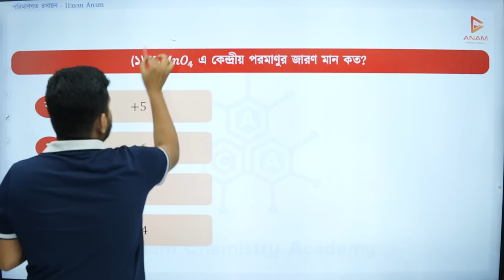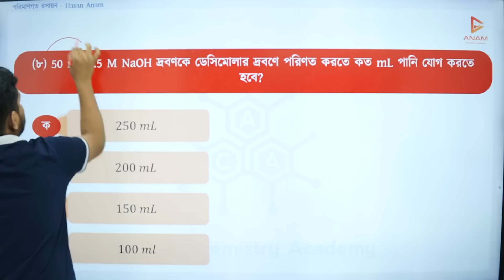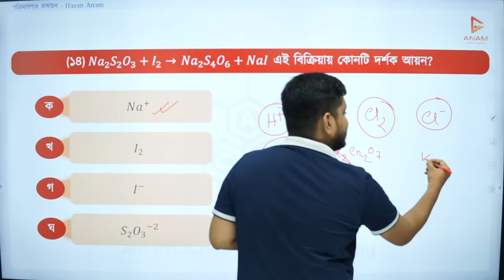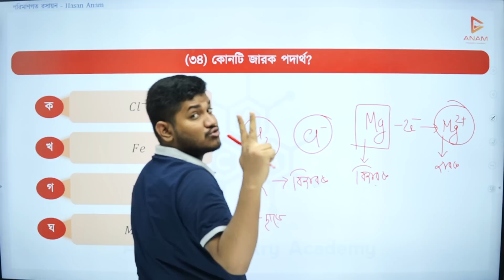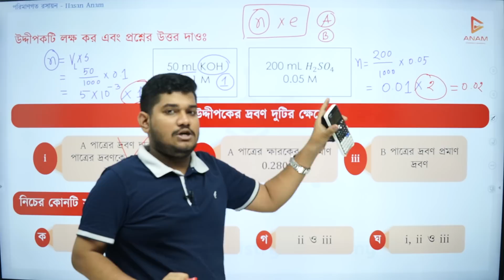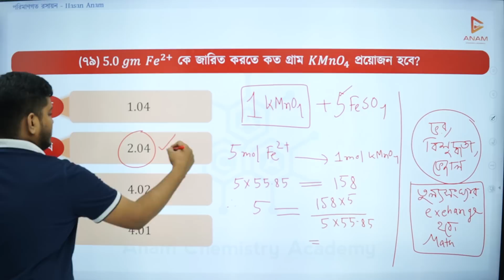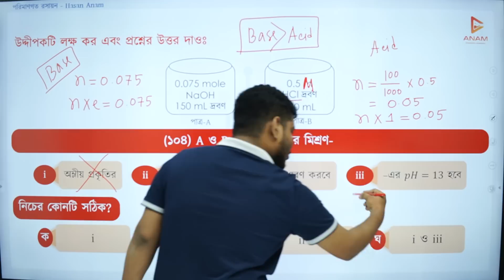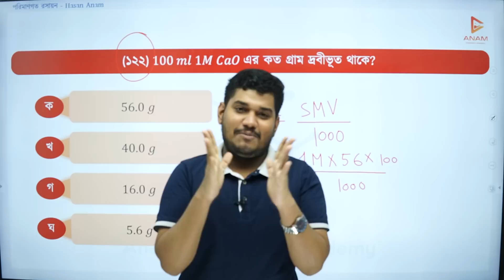পরিমানগত রসায়ন || One Shot MCQ || HSC 2022 || Hasan Anam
⭕ HSC ২৩ ব্যাচের জন্যঃ
"দেখা হবে বিজয়ে Chemistry 1st Paper Details Batch"

"দেখা হবে বিজয়ে Chemistry 2nd Paper Details Batch"